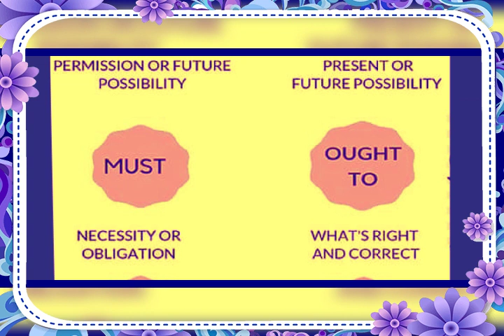HOW T USE MODAL VERBS IN ENGLISH GRAMMAR (MRS TASNEEM)